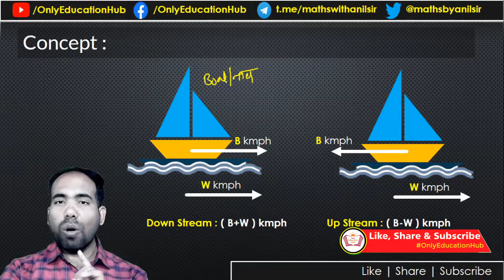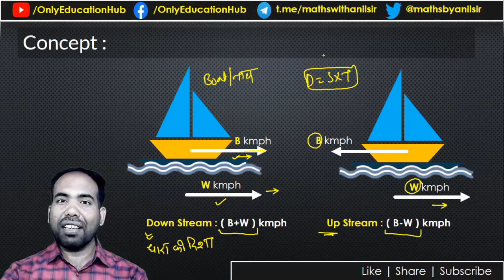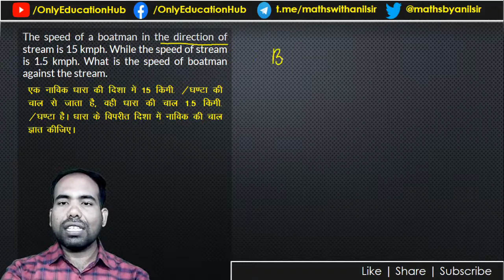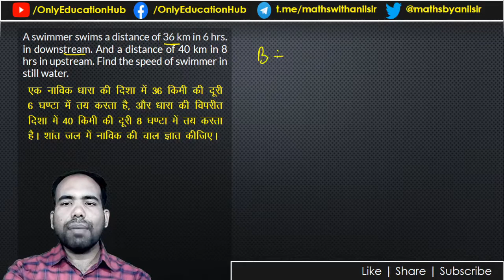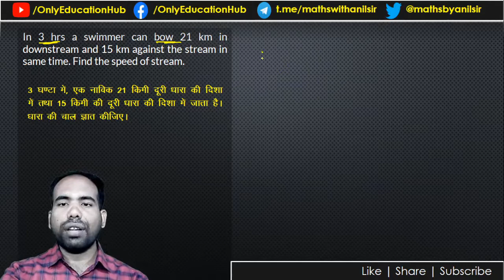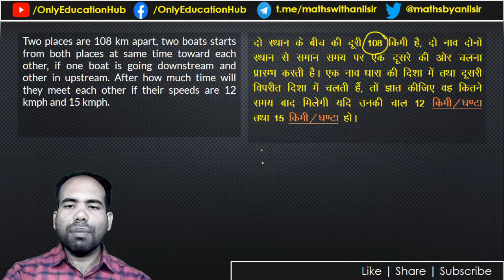BOAT AND STREAM | CONCEPT & SHORT TRICKS | BY ANIL SIR